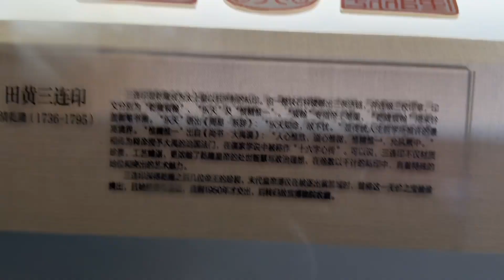首都北京故宫文物珍宝馆国宝4K田黄三连印